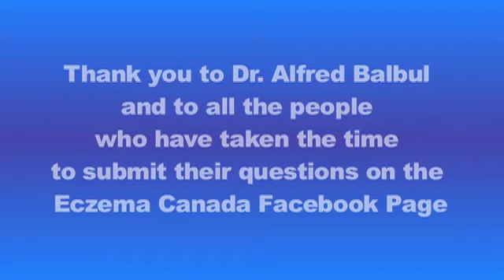Eczema Canada - Web Conference on eczema from Dr. Alfred Balbul